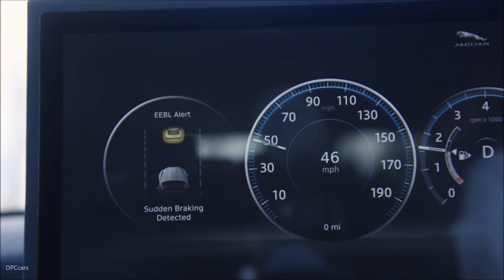Jaguar Land Rover self driving cars valet demonstration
Jaguar Land Rover’s self-driving cars can find spaces by themselves and park without any driver input.

The self-driving valet demonstration is a step towards making self-driving cars an everyday reality, with technology that removes stress from urban driving.

It took place on open public roads in Milton Keynes as part of Jaguar Land Rover’s work with UK Autodrive, a consortium testing self-driving vehicles and connected car technologies.

Jaguar Land Rover has also developed connected technology to help speed up the integration of automated driving features. The tech allows cars to ‘talk’ to each other and the surrounding environment, giving drivers the right information when they need it and helping the car react more quickly. The company has tested two features in Milton Keynes: Emergency Vehicle Warning and Electronic Emergency Brake Light.

Emergency Vehicle Warning (EVW) alerts drivers when an emergency vehicle is approaching and indicates which direction it is coming from. Electronic Emergency Brake Light (EEBL) gives a warning when another connected car brakes heavily – potentially giving drivers several additional seconds to avoid a possible collision.

Jaguar Land Rover is developing fully- and semi-automated vehicle technologies to offer customers a choice of an engaged or automated drive, while maintaining an enjoyable and safe driving experience. The company’s vision is to make the self-driving car viable in the widest range of real-life, on- and off-road driving environments and weather.